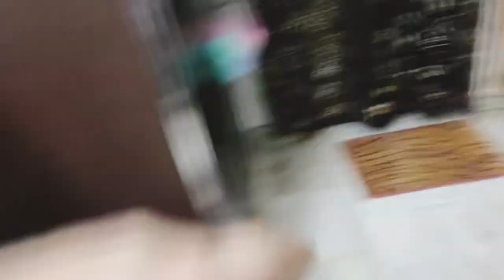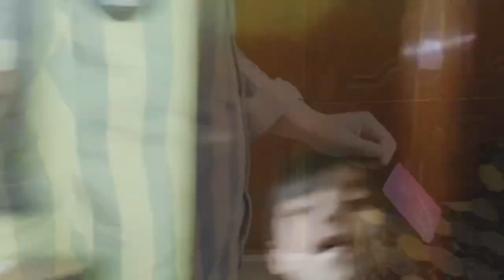Kuch khatta khana hai mujhe 😉|| Family vlog